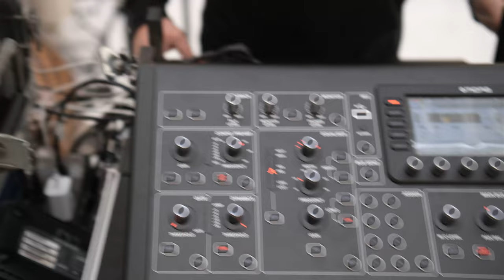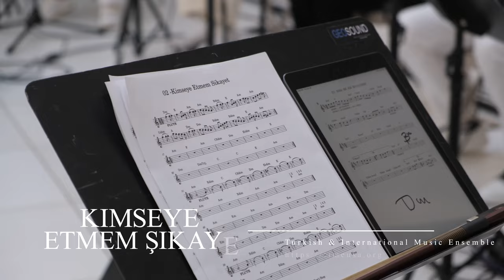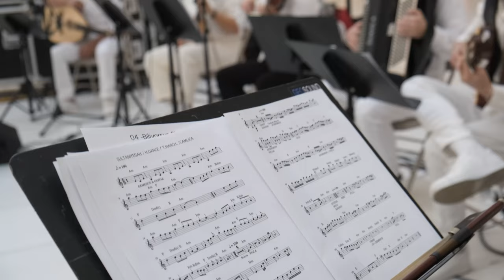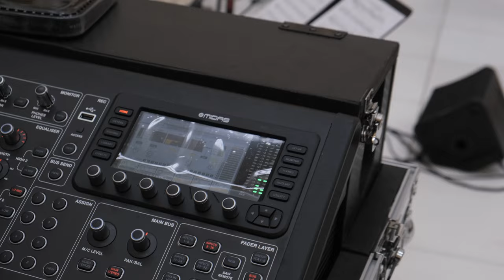Turkish & International Music Ensemble, Ballrooms of Istanbul - Full concert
Turkish Tunes in Manhattan, Ballrooms of Istanbul
A Tribute: 99th anniversary of the Republic of Turkiye
World Trade Center, NY, 2022 Oct 28th